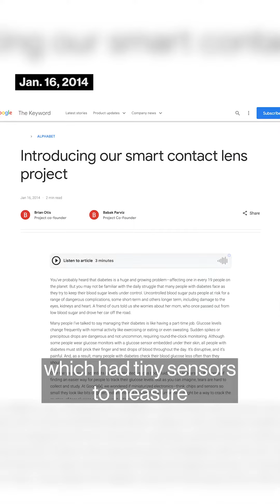Google aspira a usar más IA en los hospitales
Google quiere conquistar la industria de la salud con herramientas potenciadas con IA en los hospitales. Sin embargo, ¿la inteligencia artificial está realmente preparada para ofrecer atención médica efectiva? Davey Alba visitó un hospital en Florida para averiguarlo.